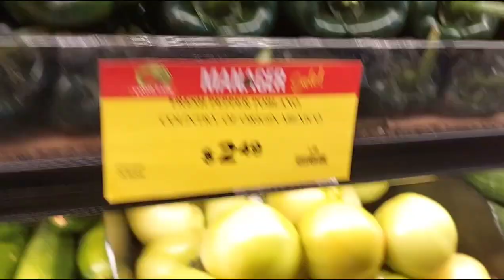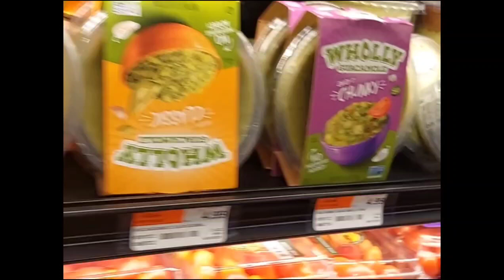DEBARATANDO MI MESETA ESTABA MUY FEA 😔 ☹️ 😅